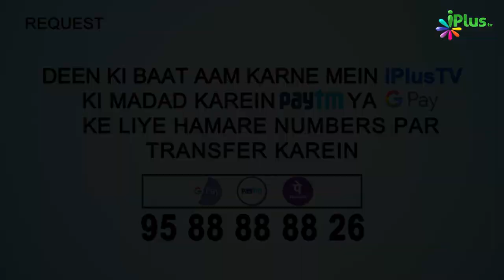Namazon Ki Hifazat Kiya Karo | 5 Minute Ka Madrasa 83 | Shaikh Arshad Hussain Mohammadi | iPlus TV